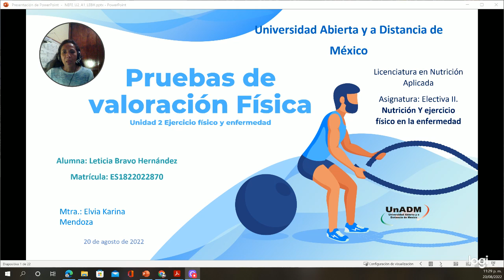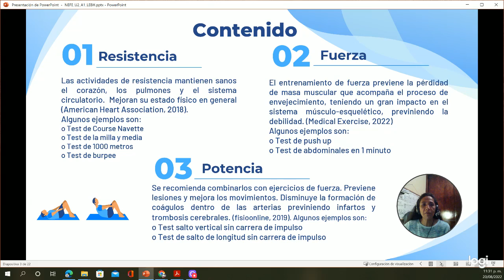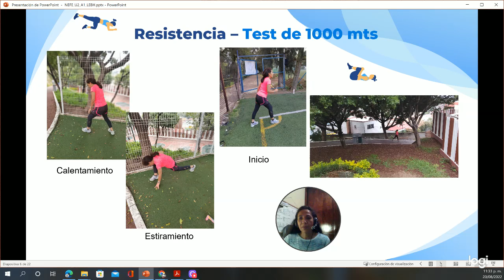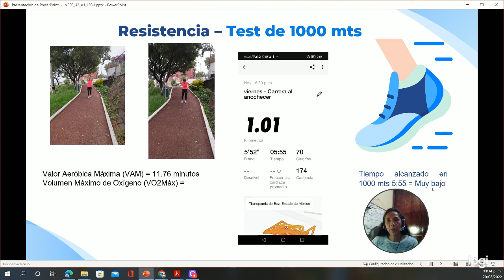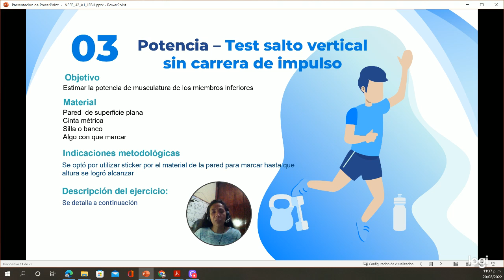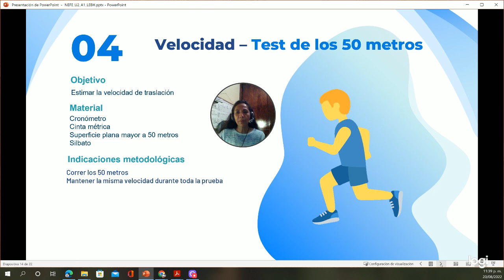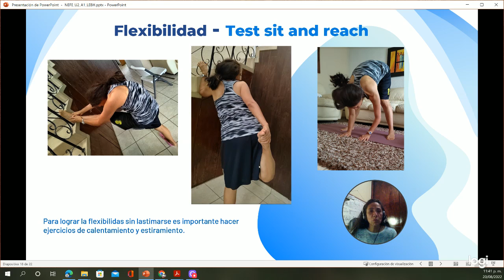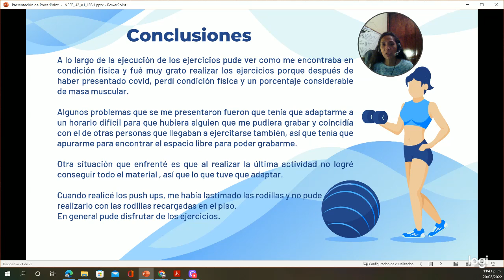NEFE_U2_A1_LEBH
Pruebas de valoración física